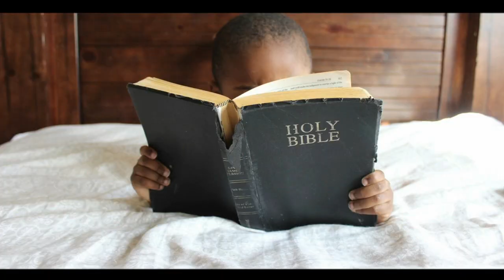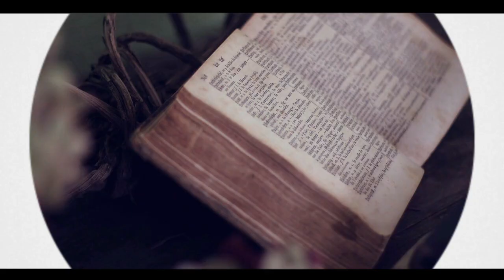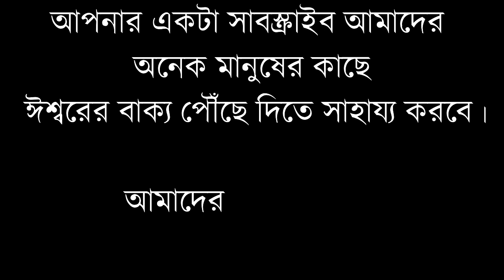অনন্ত নরক না অনন্ত জীবন? | ETERNAL DAMNATION OR ETERNAL LIFE??